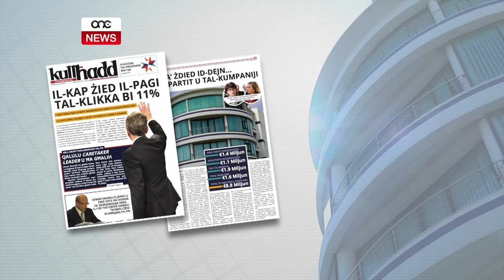IS-SENA L-OĦRA NAQSU T-TESSERATI MAL-PN.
ONE.COM.MT • Il-Partit Nazzjonalista kellu bozza ħamra tixgħel li setgħet turih li fost il-partitarji tiegħu l-affarijiet ma kinux ward u żahar. Dan għax f’sena importanti li nzertat dik ta’ qabel l-elezzjoni ġenerali kienu qed jonqsu t-tesserati mal-partit.